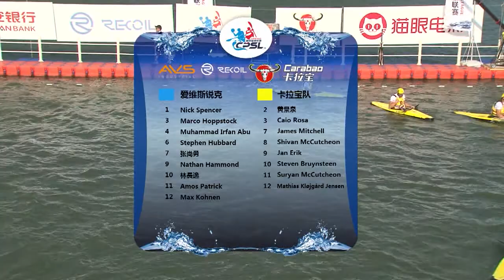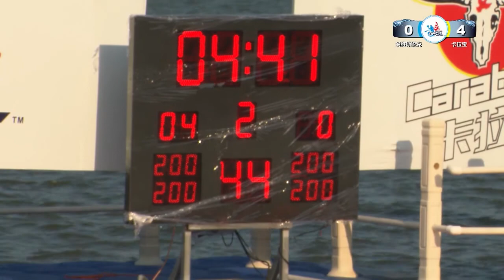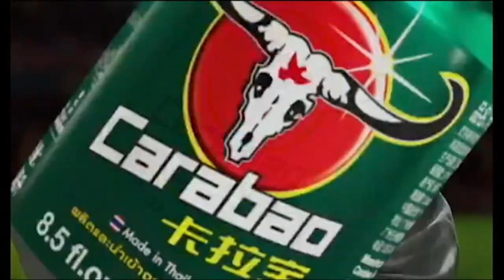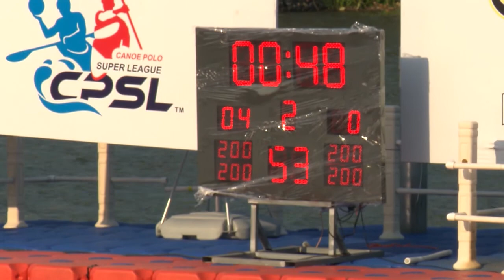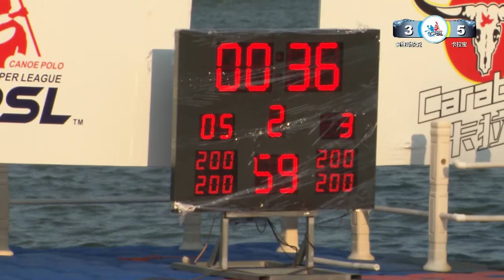2017 CPSL Canoe Polo Super League Avs recoil(Blue) VS Carabao(Yellow) 9.5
【2017.9.5】Canoe Polo Super League